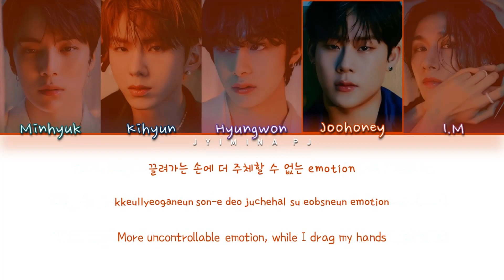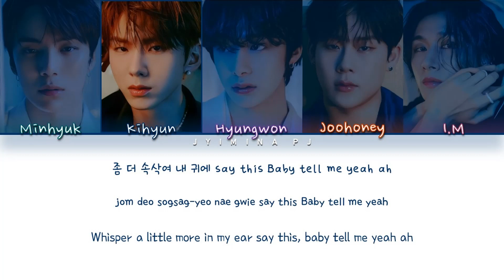MONSTA X (몬스타엑스) - 'Breathe' Lyrics (Color Coded_Han_Rom_Eng)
All rights deserved to Starship Entertainment

» Artist: MONSTA X
» Song ♫: BREATHE
» Album: SHAPE OF LOVE
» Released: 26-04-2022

» Members: Joohoney, Kihyun, Minhyuk, I.M, Hyungwon
» My bias: I.M